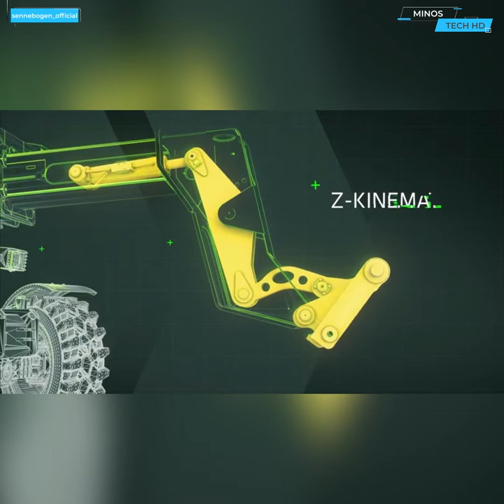Amazing Powerful Machines At Another Level 2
The market for powerful machines is growing day by day with new technologies.
These amazing powerful machines are very useful to society and help us to evolve more quickly.